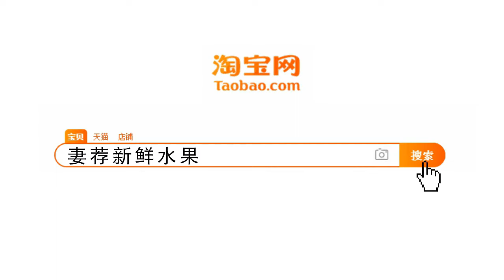国际排舞《恰恰可乐》Cha Cha Cola 19 082